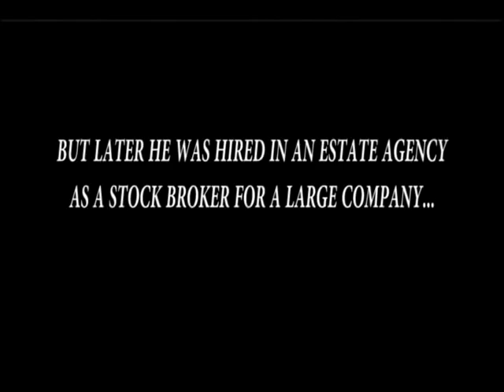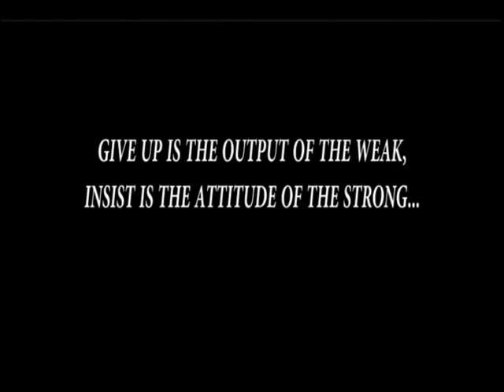the real monday chris gardener